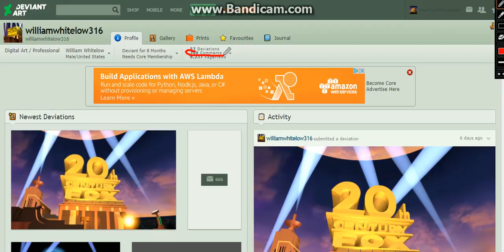Well Done William Whitelow :D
you finally got 300 Comments after your V9 Teaser Deviation, :D